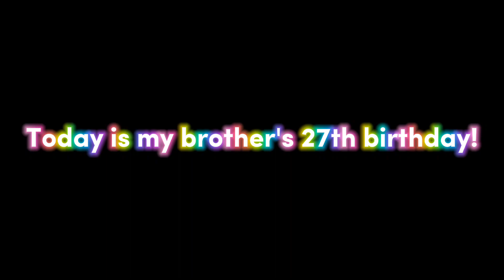Guess what everybody!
That means he only has 3 years left until he's in his 30's!